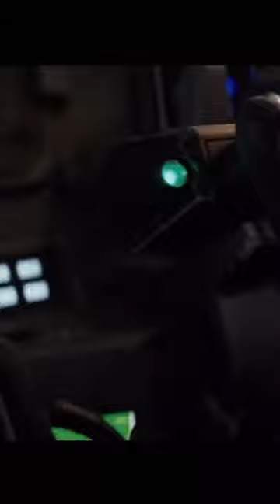Stupid Things Said Defending The Sequels